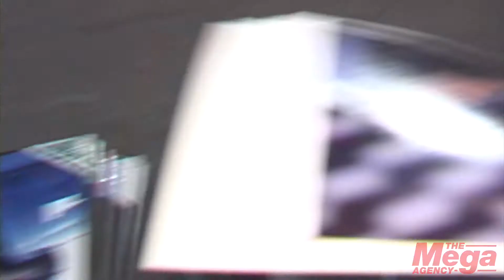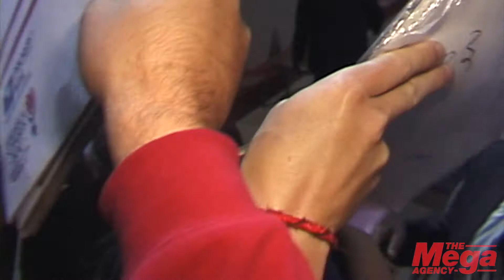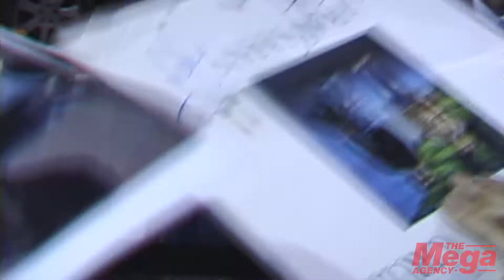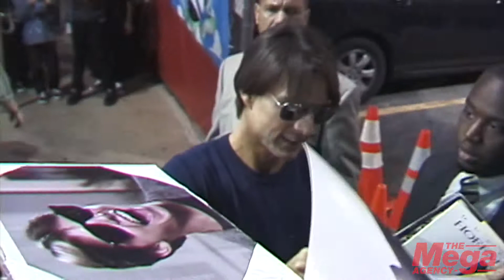Tom Cruise goes zip-lining with Jimmy Kimmel as he promoted' Knight and Day'.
Tom Cruise went zip-lining over Hollywood Blvd with Jimmy Kimmel as he promoted his latest film Knight and Day. After the show Tom was swarmed by hundreds of fans looking for an autograph.